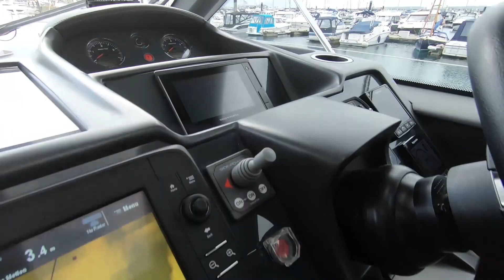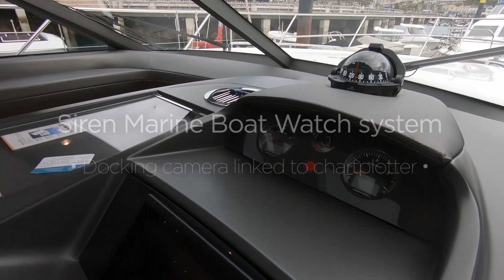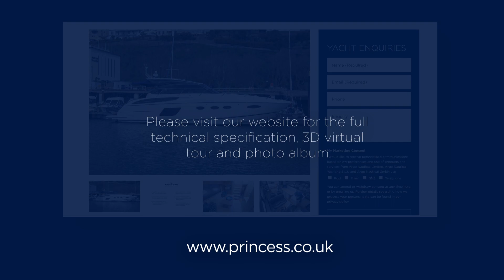Princess V48 'Full Moon' (Not currently available)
2017 V48 DECK SALOON

Twin Volvo IPS 600 435hp diesel engines • Volvo joystick control • White hull • Alba Oak  woodwork, satin finish • Raymarine e165 chart plotter and GPS • ONAN 11kW diesel generator • Reverse cycle air-conditioning • Holding tank • Teak laid cockpit • Cockpit wetbar with sink, electric BBQ and storage • Electro-hydraulic bathing platform • Letterbox style passerelle • On-board wi-fi system • Siren Marine Boat Watch system

Lying Torquay, UK

The world's largest distributor of new and pre-owned Princess yachts.